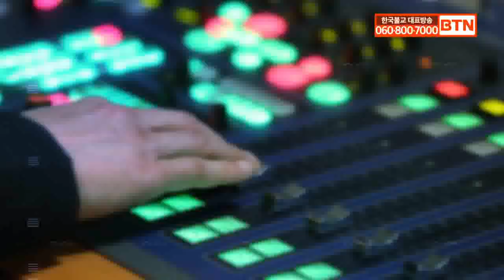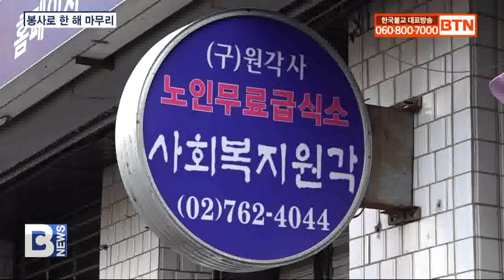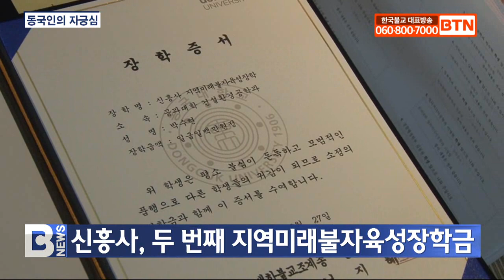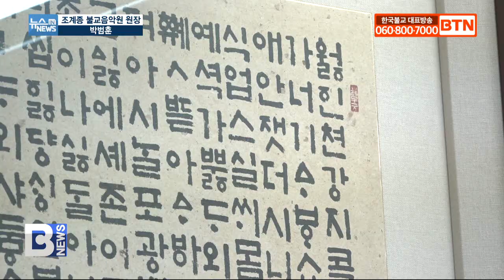[BTN뉴스] 2023년 12월 28일 전체뉴스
2023년 12월 28일 전체뉴스

조계종 교육원, 탑골공원 배식봉사로 한해 마무리
신흥사, 두 번째 지역미래불자육성장학금
올해 한국불교계 무슨 일이?  다시 보는 한국불교 이슈
육군 1항공여단 비천사 사찰음식으로 군포교
보문사장학회 소외계층에 400만 원 후원금 등 전달
뉴스 인 뉴스
박범훈 조계종 불교음악원 원장